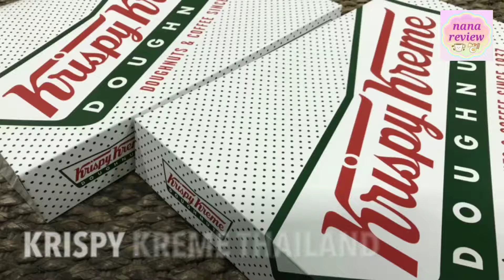krispy kreme Back to School Doughnut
คริสปี้ ครีม (Krispy Kreme) โดนัทสูตรลิขสิทธิ์อันดับ 1 ที่ครองใจคนทั่วโลก ต้อนรับเปิดเทอมสุดหรรษา ด้วยโดนัทหน้าใหม่ 3 รสชาติสุดอร่อยถูกใจคุณหนูๆ กับคอลเลคชั่น “แบ็ค ทู สคูล โดนัท” (Back to School Doughnut) เริ่มที่ “ช็อคโกแลต บลอสซัมส์” (Chocolate Blossoms) โดนัทโอริงเคลือบช็อคโกแลต โรยด้วย ไวท์ ช็อคโกแลต บลอสซัม เคิร์ล “สตรอว์เบอร์รี่ บลอสซัม” (Strawberry Blossoms) โดนัทเคลือบสตรอว์เบอร์รี่หอมหวาน ตกแต่งด้วย ไวท์ ช็อคโกแลต บลอสซัม เคิร์ล และ “ช็อคโกแลต อัลมอนด์” (Chocolate Almonds) โดนัทเคลือบดาร์คช็อคโกแลตสุดเข้มข้น โรยด้วยอัลมอนด์หอมมันกรุบกรอบ ในราคาเพียงชิ้นละ 35 บาท หรือแบบเซ็ท (ออริจินัล เกรซ 6 ชิ้น และ แบค ทู สคูล โดนัท 6 ชิ้น) ในราคาเพียง 315 บาท พร้อมเครื่องดื่มช็อคโกแลตปั่นสุดกลมกล่อม “ช็อคโค สมอร์” (Choco S’more) ในราคา 95 บาท ตั้งแต่วันนี้ – 30 มิถุนายน ณ ร้านคริสปี้ ครีม ทั้ง 31 สาขา ใกล้บ้านคุณ
** ราคาดังกล่าวยกเว้นสาขาสนามบินสุวรรณภูมิ และสนามบินดอนเมือง